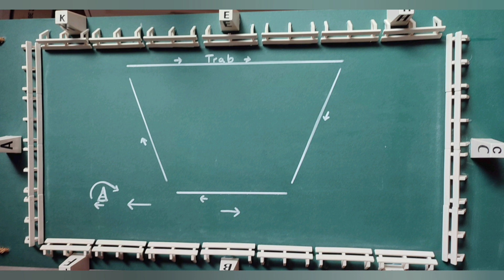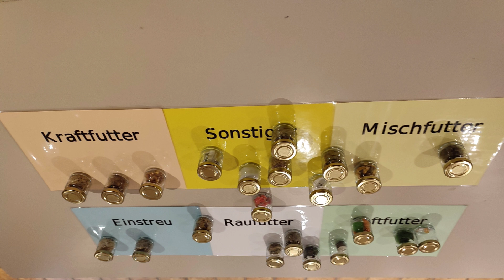Die häufigsten Prüfungsfragen Pferdeführerschein Umgang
In dem Video gehe ich auf die häufigsten Fragen ein die bei der Prüfung gestellt werden. Die Antworten findet Ihr unter folgender Playliste